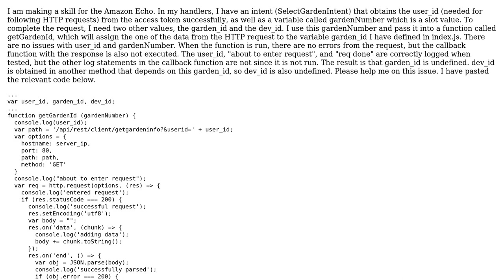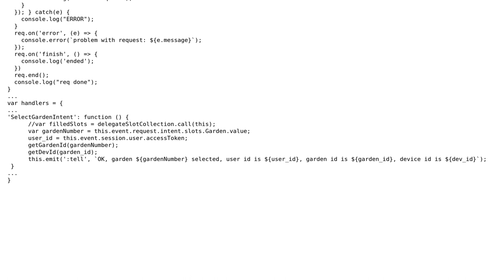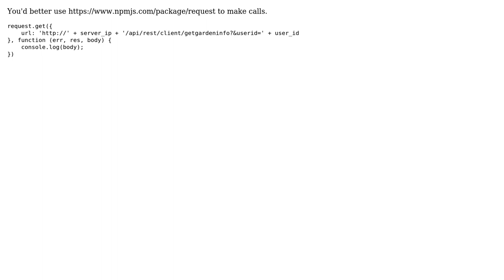HTTP request callback not firing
With thanks & praise to God, and with thanks to the many people who have made this project possible! | Content (except music & images) licensed under CC BY-SA | Music | Images & others | With thanks to user Michael Xue user emil and the Stack Exchange Network Trademarks are property of their respective owners. You are responsible for your own actions.